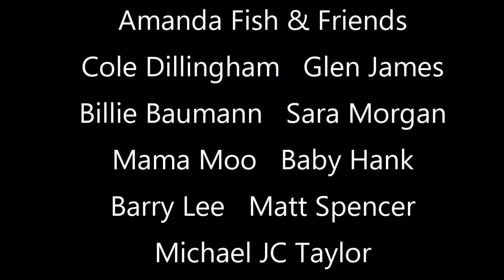The Ballad Of Lonesome Cowboy Bill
A celebration in remembrance of Bill Hilburn, aka Lonesome Cowboy Bill, was held on November 20, 2021 in the Gospel Lounge at Knuckleheads Saloon in Kansas City, MO.  A great performance of The Ballad Of Lonesome Cowboy Bill by Amanda Fish & Friends, including Cole Dillingham, Glen James, Mama Lou, Baby Henry, Billie Baumann, Sara Morgan, Barry Lee, Matt Spencer, and Michael JC Taylor.